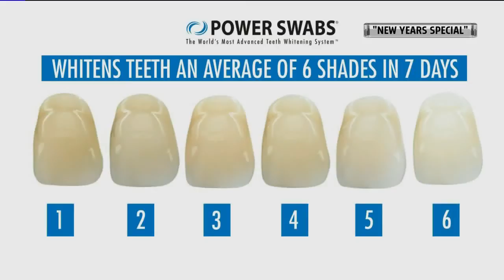Morning Mix- Power Swabs 2